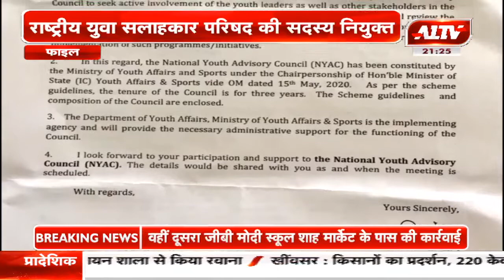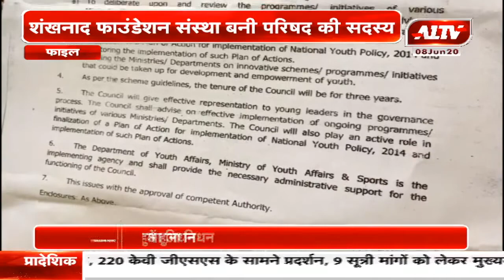शंखनाद फाउंडेशन संस्था बनी परिषद की सदस्य